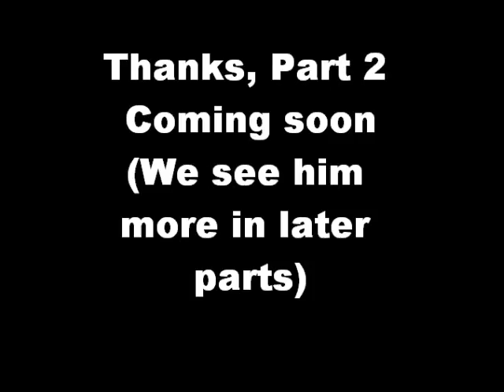Blockland: Hunt For Renderman part 1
Part 1, more to come, i have it recorded already.